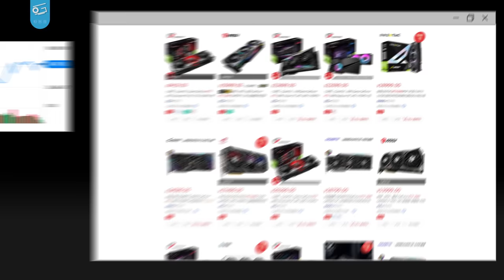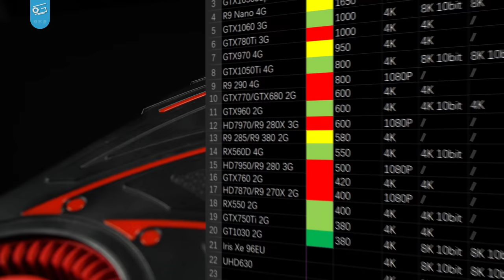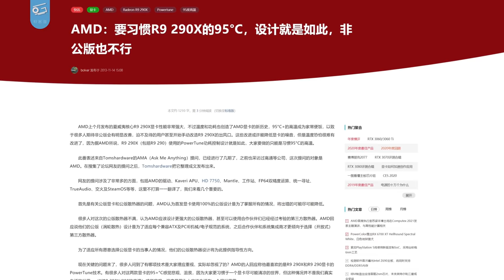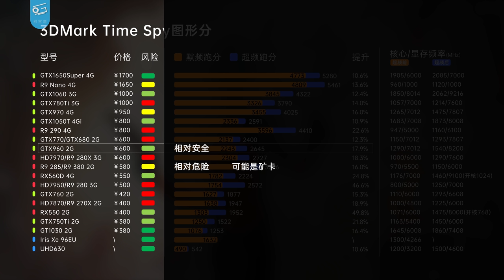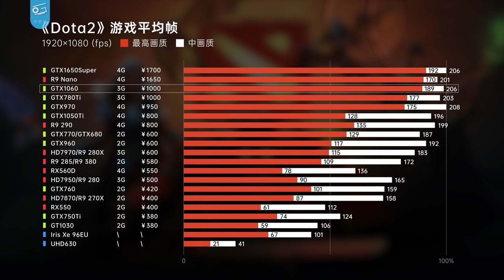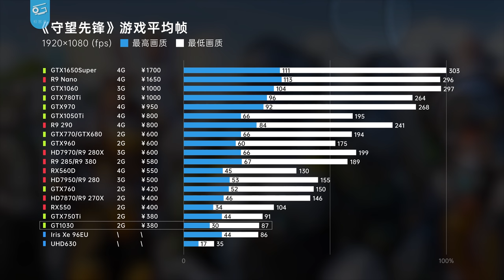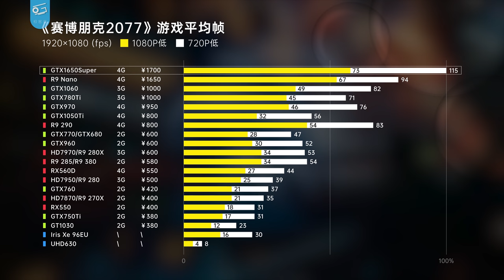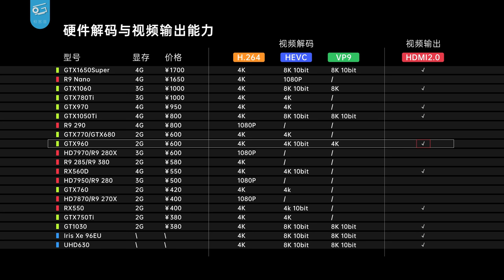【干货】新显卡太贵，便宜老卡怎么选？二手亮机卡过渡指南！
新显卡太贵，大家都买不起，那么除了放弃PC之外，选择一张便宜的亮机卡过渡会不会也是个不错的方案呢？今天我们买了20张相对便宜的二手显卡，从性能、可靠性、超频能力、看片表现等各方面来看看，谁才是最值得买的亮机卡……